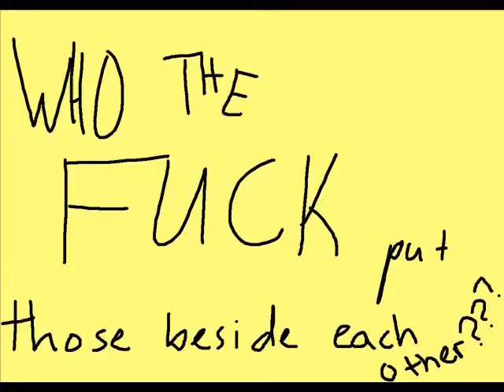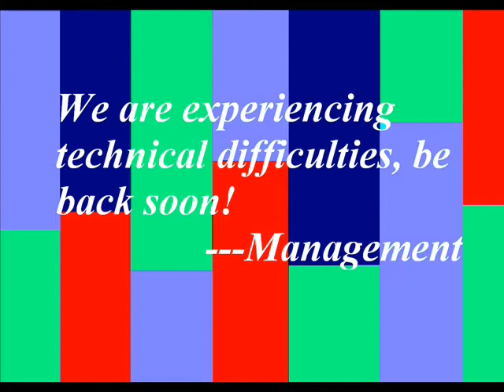Resident Evil Idol Episode 1- Unreleased Footage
*Please Read!*

Its hard to believe that its been three years this June. Over these years, there have been many videos watched, many comments left, and many memorable moments. In the winter of 2008, I came up with the idea for a series based on the hit video game, Resident Evil. It was a spin-off of American Idol, a show which I hate. And with that idea, Resident Evil Idol was born.

Originally, I was going to do it by myself, but since I wasn't very knowledgeable about animation or drawing on the computer, I handed the projects art work to Powerbar15. With his talent, we created the basic plot line of the show, the rules, a trailer, and a first episode. Due to illness and bad timing, the first episode was never finished. To this day I still hope that one day we can do the series, just as we had planned, but until then this is all we have. This video contains all the Resident Evil Idol projects and skits that we have completed so far.

These were done years ago and were hidden on a flash drive by mistake. When I saw these clips, I decided to make this video. Many people have asked when the first episode was coming out, and now, I have this, the unreleased, never before seen clips from the first episode. This video includes the final trailer, the outline of the rules, and the skits of Alfred Ashford and Steve Burnside.

I hope everyone enjoys this and I would like to this to be a dedication to both STARSMember930 Production™ and to Powerbar15. Despite a lack of recent videos and art, we are still around! If we get enough, that could motivate us to finally, after all these years, continue the series.

STARSMember930

STARSMember930 Productions™

STARSBar Productions™